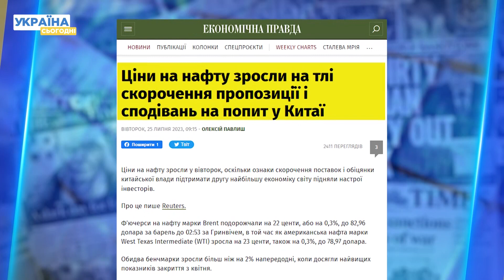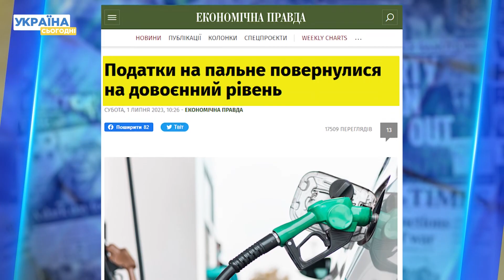ШОК. В Україні різко подорожчає пальне. З чим це пов'язано?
Найближчим часом бензин дорожчатиме що два тижні. Оптимістичний сценарій – якщо вартість бензину підвищиться до 60 грн/літр. В Україні ціни на пальне вже восени можуть піднятися до 60 гривень за літр. На це впливає поступове збільшення вартості цін на нафту в світі. Зростання цін на пальне буде відбуватися через скорочення видобутку сирої нафти Саудівською Аравією.